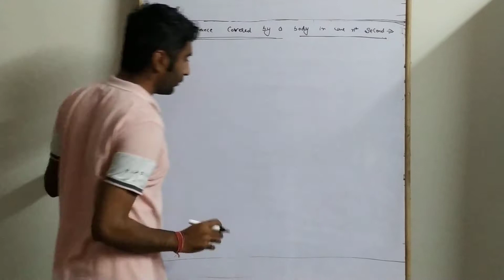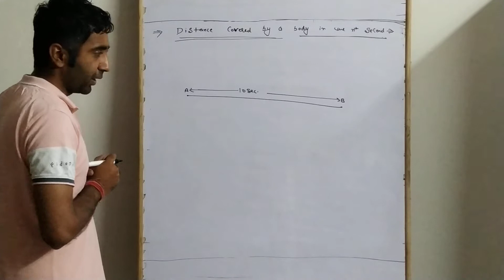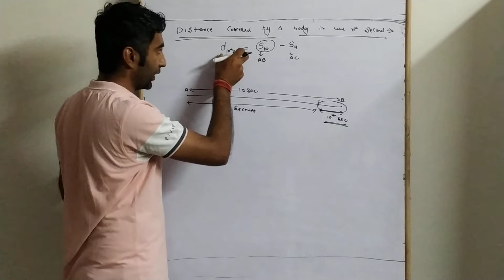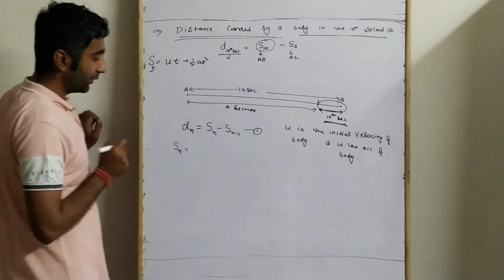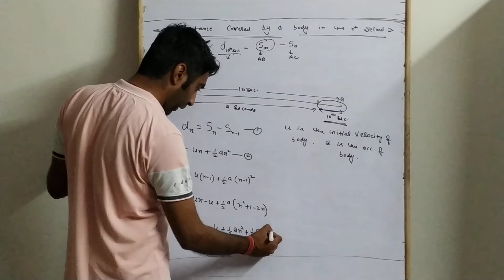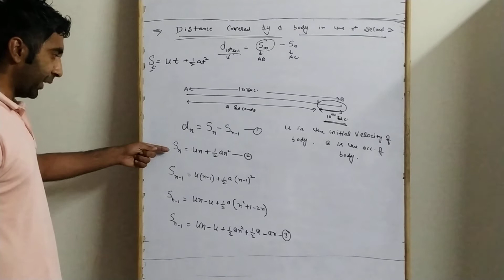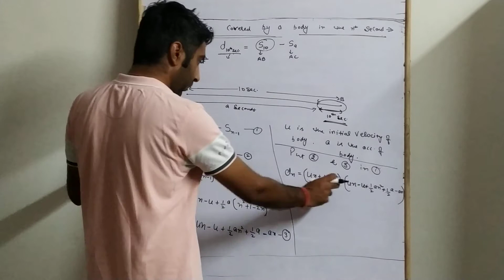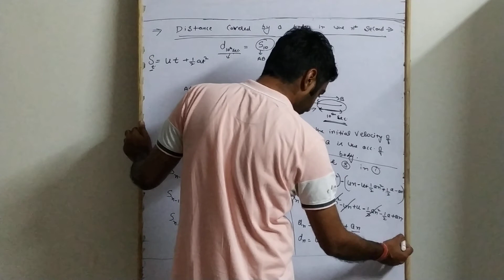Distance travelled in n second